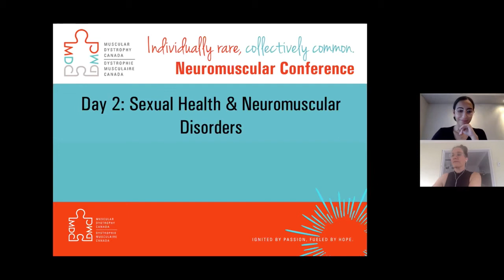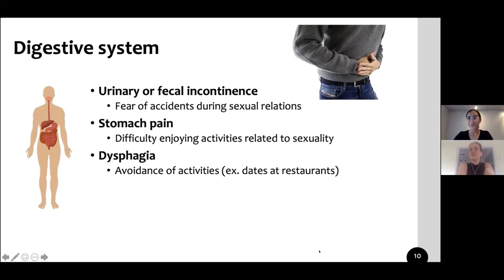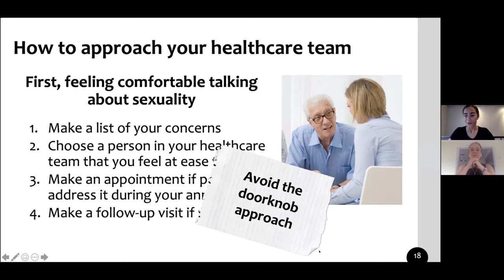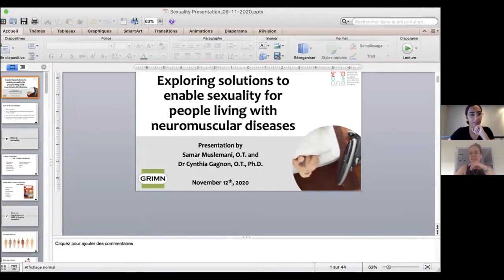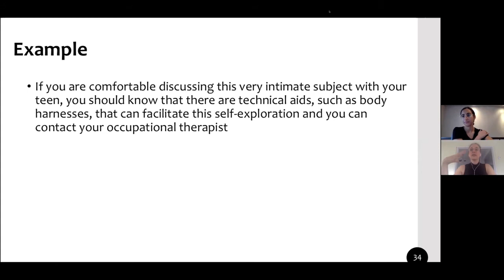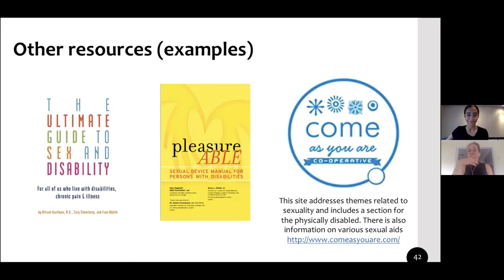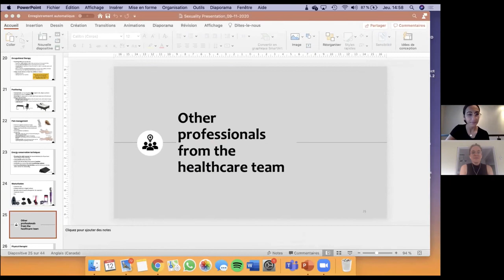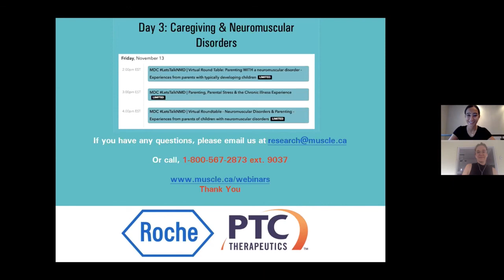Sexualité et maladies neuromusculaires